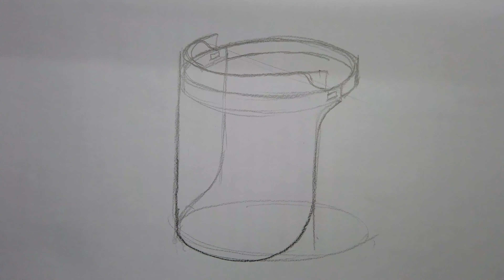How to draw a face shield [ 4K ] - Easy Drawing Tutorial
I hate wearing these.

Filmed with DJI Osmo Pocket in 4K UHD 60fps